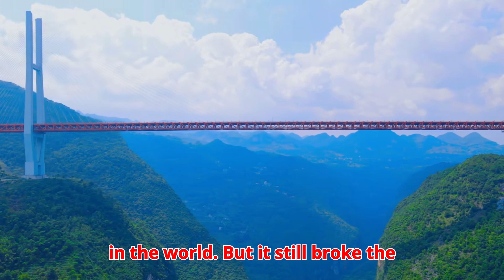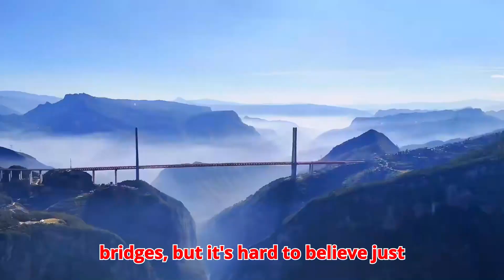🔥 How China Built the World’s Highest Bridge — The Duge (Beipanjiang) Miracle! 🤯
Rising 565 meters (1,854 feet) above the Beipanjiang Valley, the Duge Bridge — also known as the Beipanjiang Bridge — stands as the highest bridge in the world.
Opened in 2016, this incredible megastructure connects Guizhou and Yunnan Provinces, transforming a 3-hour journey into just 5 minutes! 🇨🇳

In this video, we uncover how Chinese engineers achieved the impossible — building a bridge higher than a 200-story skyscraper, through mountains, wind, and gravity itself.
From design challenges to its global record-breaking status, the Duge Bridge proves why China leads the world in bridge engineering.

🧭 Timestamps

00:00 – China’s Record-Breaking Duge Bridge
00:20 – The First to Surpass 500 Meters
00:50 – Breathtaking Drive Above the Beipanjiang Valley
01:30 – Cost, Design & Global Recognition
02:30 – How It Beat France’s Millau Viaduct
03:10 – The Engineering Secrets Behind the Structure
04:00 – Challenges: Wind, Depth & Terrain
04:50 – Connecting Remote Provinces
05:30 – Travel Time Cut from 3 Hours to 5 Minutes!
06:00 – How the Bridge Boosted Local Communities
06:40 – China’s Dominance in World Bridge Records
07:10 – Why the Duge Bridge Changed Engineering Forever